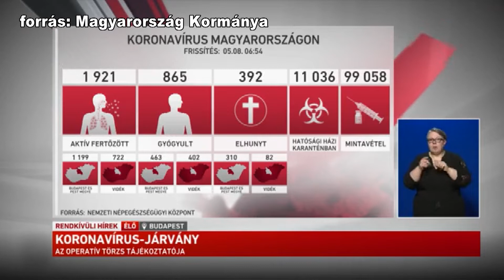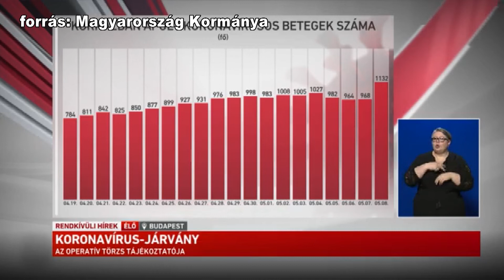Kanizsa TV Híradó - Negyedik napja csökken az új fertőzöttek száma